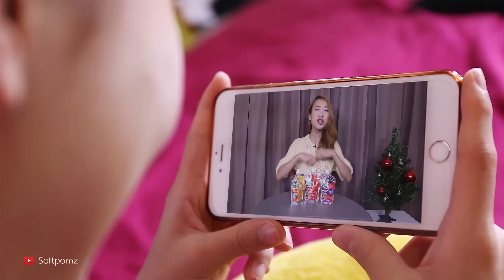เฮ้ยย!! ถ้าซอฟกลายเป็น..!!? (ฮาๆ)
ในคลิปนี้ซอฟจะกลายเป็นอะไรบ้าง.. มาดูกัน!! :P
ถูกใจซอฟตอนเป็นอะไรมากที่สุด คอมเมนต์จิ อิอิ :P